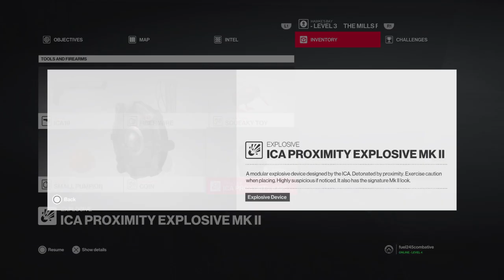I'm A Jack-O'-Lantern Watch Me Work - HITMAN™ 2 Gameplay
So it's Halloween I had chosen to disguise as a jack-o'-lantern we gotta get Orson watch how I do it.